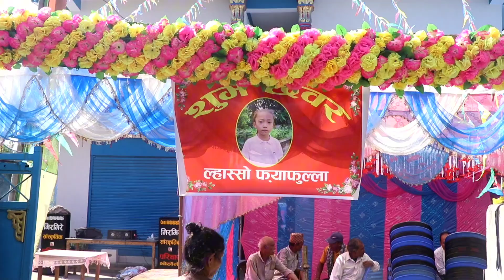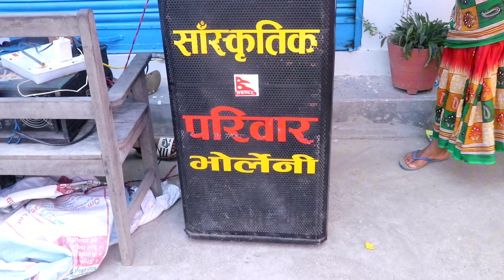Tamang Xewar Video Lalbandi-16, Tinghare, Sarlahi # tamangxewar#jyang photo studio#parwanipur